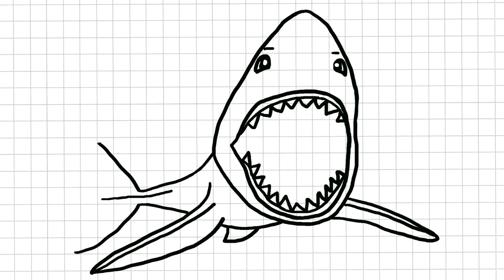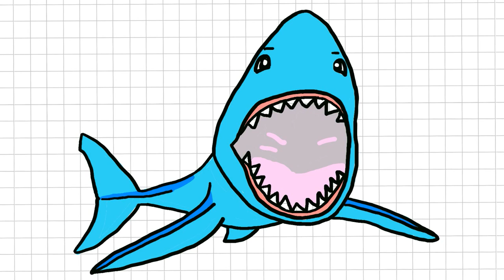HOW TO DRAW A SHARK EASY BY CELLS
Hi! Let's draw a huge shark with big teeth together. See how to draw a shark easily and quickly by cells.
How to draw a shark step by step.
how to draw a shark,
how to draw a shark for kids,
how to draw a shark realistic,
how to draw a shark head,
how to draw a shark attack

cómo dibujar un tiburón,
cómo dibujar un tiburón para niños,
cómo dibujar un tiburón realista,
cómo dibujar una cabeza de tiburón,
cómo dibujar un ataque de tiburón

Oi! Vamos desenhar um tubarão enorme com dentes grandes juntos. Veja como desenhar um tubarão de forma fácil e rápida pelas células.
Como desenhar um tubarão passo a passo.
como desenhar um tubarão,
como desenhar um tubarão para crianças,
como desenhar um tubarão realista,
como desenhar uma cabeça de tubarão,
como desenhar um ataque de tubarão

Hai! Mari kita menggambar hiu besar dengan gigi besar bersama-sama. Lihat cara menggambar hiu dengan mudah dan cepat berdasarkan sel.
Cara menggambar hiu langkah demi langkah.
cara menggambar hiu,
cara menggambar hiu untuk anak-anak,
cara menggambar hiu yang realistis,
cara menggambar kepala hiu,
cara menggambar serangan hiu

हाय! आइए एक साथ बड़े दांतों के साथ एक विशाल शार्क बनाएं ।  देखें कि कोशिकाओं द्वारा आसानी से और जल्दी से शार्क कैसे आकर्षित करें ।
कदम से एक शार्क कदम कैसे आकर्षित करें ।
शार्क कैसे आकर्षित करें,
बच्चों के लिए शार्क कैसे आकर्षित करें,
शार्क यथार्थवादी कैसे आकर्षित करें,
शार्क सिर कैसे आकर्षित करें,
शार्क का हमला कैसे करें

Привет! Давайте вместе нарисуем огромную акулу с большими зубами. Посмотрите как нарисовать акулу легко и быстро по клеточкам.
Как нарисовать акулу шаг за шагом.
как нарисовать акулу,
как нарисовать акулу для детей,
как нарисовать акулу реалистично,
как нарисовать голову акулы,
как нарисовать нападение акулы